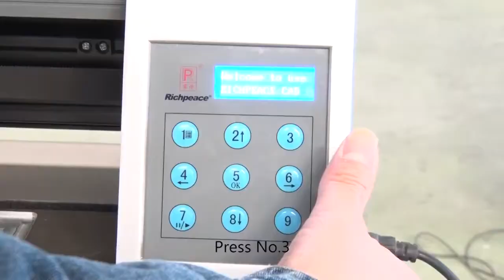How to feed paper and adjust knife by Richpeace plotter cutter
Christina Chen (Sales Manager)
Skype: shuizhongyue8111
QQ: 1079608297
 WeChat: Christina_Chen1981